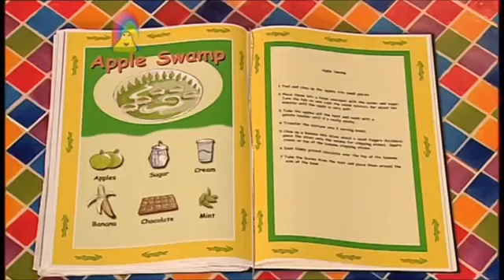Big Cook Little Cook: Series 1: Crocodile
Cookery series with Big Cook Ben and foot-high Little Cook Small. Ben is pretending to be a crocodile and scares Small with his jungle animal impressions. Ben gets tired of doing animal impressions, and Small wishes he could see some real wild animals. Colin the Crocodile comes into the cafe and Ben and Small make him an apple swamp for a meal. In return he leaves them two tickets to the wildlife park so they can see some real wild animals.

Customer: Colin the Crocodile
Food they made: Apple Swamp